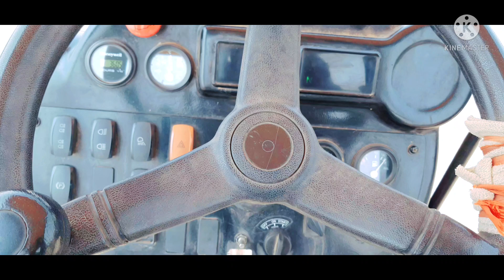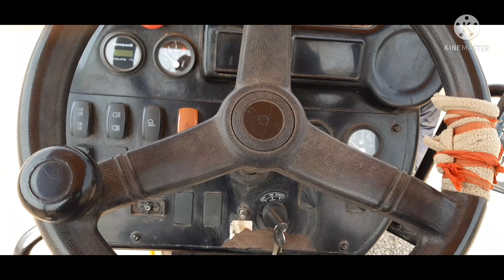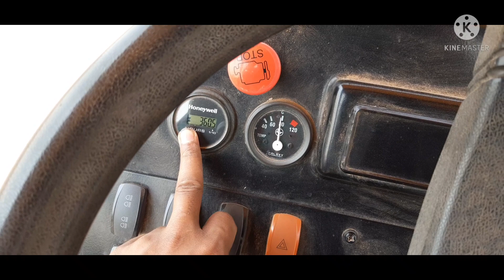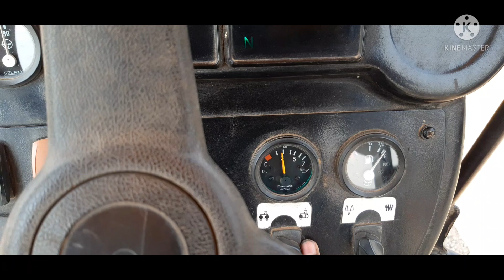LT 491 baby roller बेबी रोलर 491